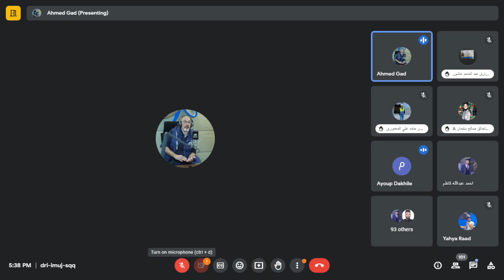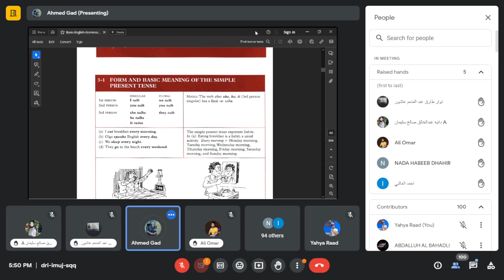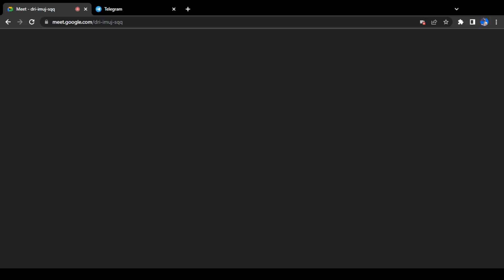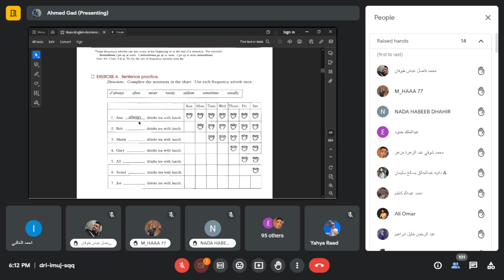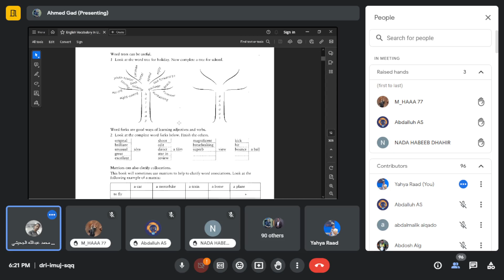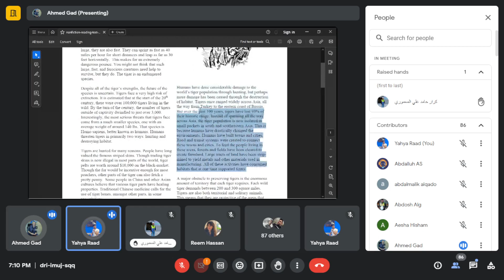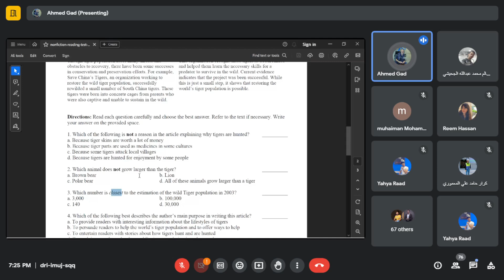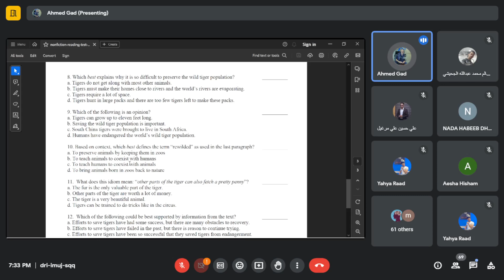English for Professionals Course - Lec.2.